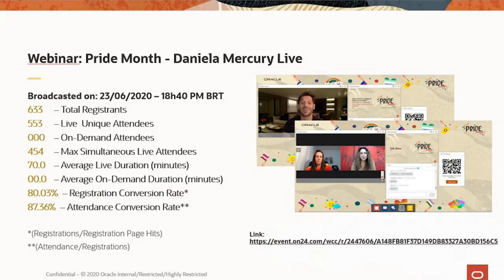Virtual Road Trip 2021: Natalia Jacques, São Paulo, Brasil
Learn how a passionate marketing pro is creating opportunities for LGBTQ+ community members and educating others.